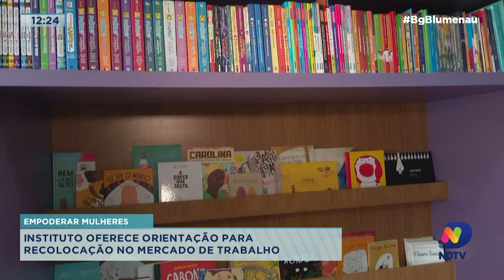Instituto oferece orientação para recolocação no mercado de trabalho em Blumenau